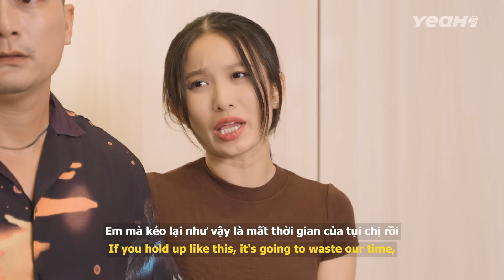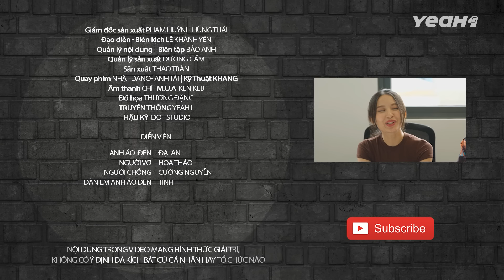Bỏ NỬA TỈ Dercor Sinh Nhật Chỉ Để Nhận Lại 1 Tấm Banner Liệu Có Đáng ??? - Anh Áo Đen 531